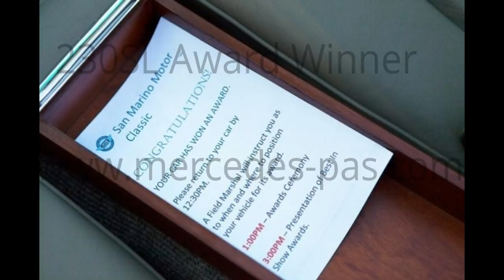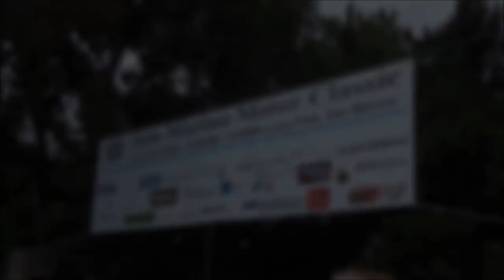Award Winner 230SL- San Marino 2018 BY 'QUEEN OF CARS' /KASSANDRAQUEENOFCARS & MERCEDES PAS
MERCEDES PAS - CHASING CLASSIC CARS

Philippe Pas and Kassandra Pas restore classic cars focusing on exclusive MERCEDES BENZ cars such as, W108, 109, 111, 112, 113. They focusing on finding and getting cars running, with the option of restoration and a likely sale.
The series shows the finding and restoration process, and not all projects are financially successful.
Their love and passion for cars is very visible.
BY 'QUEEN OF CARS' /KASSANDRAQUEENOFCARS & MERCEDES PAS